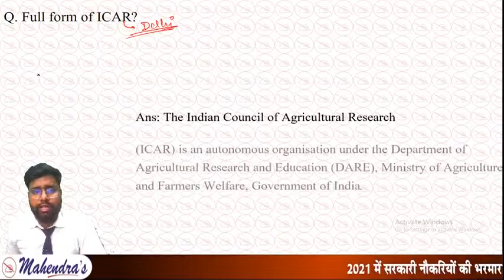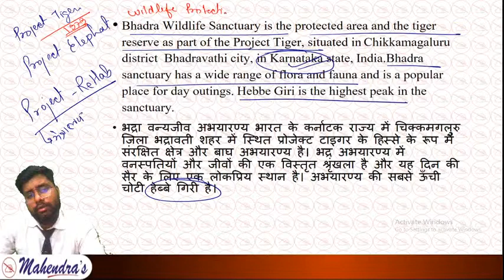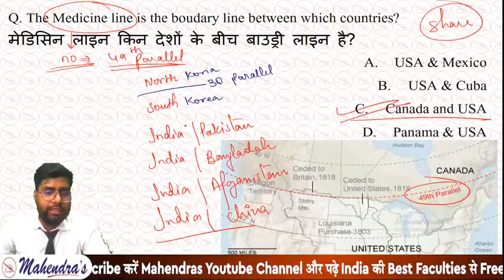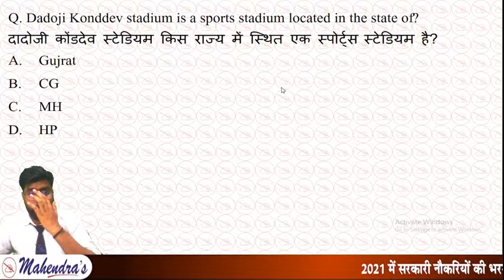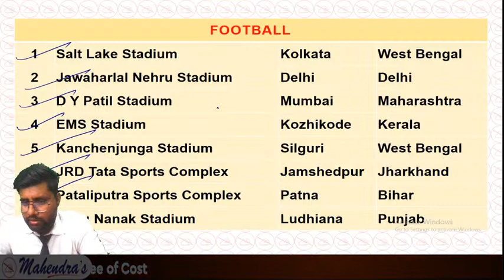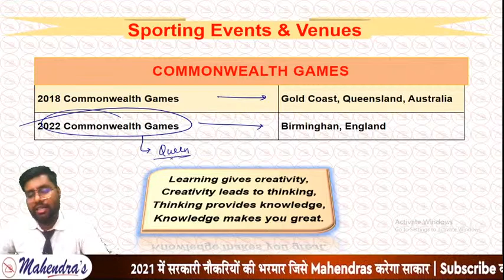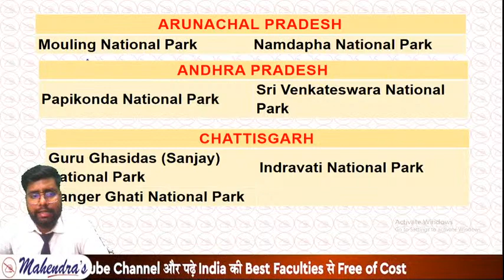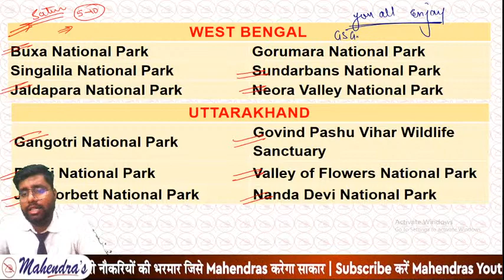SSC CGL/CHSL/CPO SERIES | GS | Analysis & Discussion | By Sanjay Mahendras | 6:30 pm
We will discuss where students are going wrong while preparing for SSC exam. We will also give some tricks to clear SSC exam in the first attempt.

Hii. You May click on given time below to go

00:00 - Welcome to session
01:15 - Quick review of previous class questions.
05:00 -  Memory based questions from CHSL analysis 19th April's 3rd shift.
15:02 - All about NP in India with map
19:48 - Static on imp lines & inter-country boundaries.
26:44 - All about Sikhhism guru and related imp gk.
30:42 -  Static on imp stadiums in India on map.
35:16 -  Static on imp football stadiums.
36:58 -  Static on imp cup/trophies associated with sports.
40:41 -  Static on Sporting Events & their venue/host countries.
46:45 -  Static on NP and Bodiversity reservoirs with detail explanation on Map and on chart.
Important Links:-
YOUTUBE SCHEDULE :
📹 RAILWAY GROUP-D  SERIES MATHS : 1:00 PM
📹 RAILWAY GROUP-D  SERIES REASONING : 2:00 PM
📹 RAILWAY GROUP-D  SERIES GA : 3:00 PM
📹 RAILWAY GROUP-D  SERIES GS : 4:00 PM